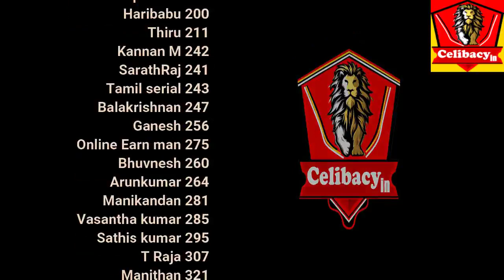சுயஇன்பம் மீள ரகசியம் How to follow Celibacy nofap Tamil meditations |Day 67